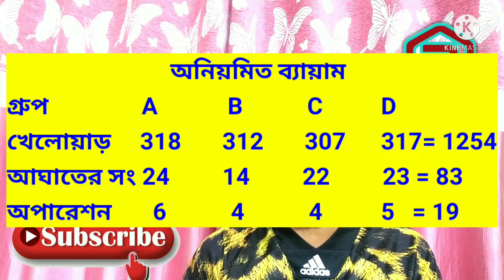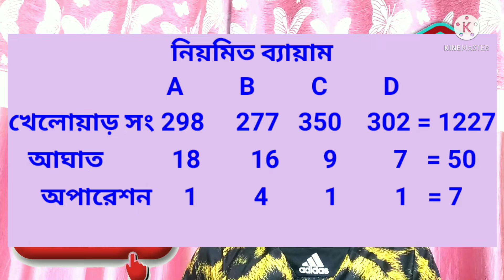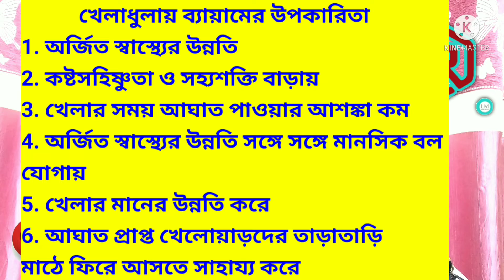Free Hand Weight And Endurance Training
There is free hand weight and endurance training. Free hand weight exercises.
Free hand weights workout.
Free hand weight loss exercises.Im Ratan Dey. My YouTube channel is Ratan Dey.My facebook like is